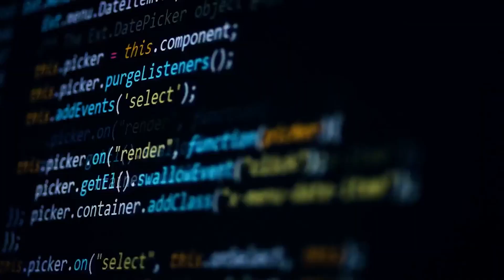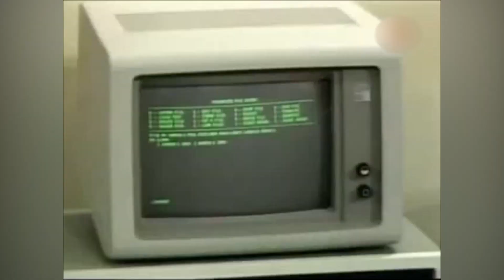Día Mundial del Internet, decena de jóvenes participaron en conferencias sobre tecnológia.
En el marco del Día Mundial del Internet, decenas de jóvenes participaron en las conferencias sobre innovación tecnológica y competencias de videojuegos.